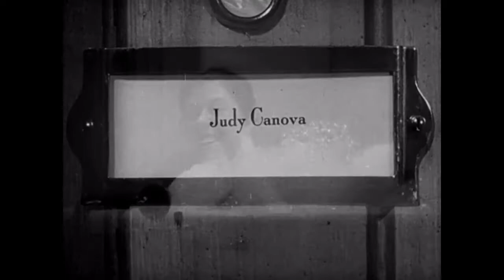Pop Goes the Bubble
Judy Canova performs the song "Pop Goes the Bubble" by Ted Koehler and Burton Lane in the 1937 film "Artists and Models".